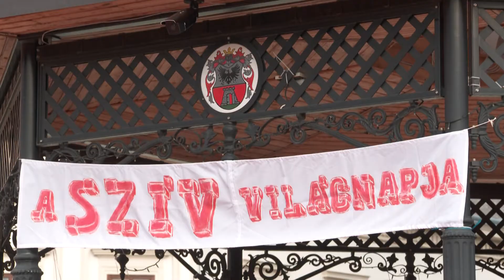Kanizsa TV Híradó – A szív védelmére hívták fel a figyelmet